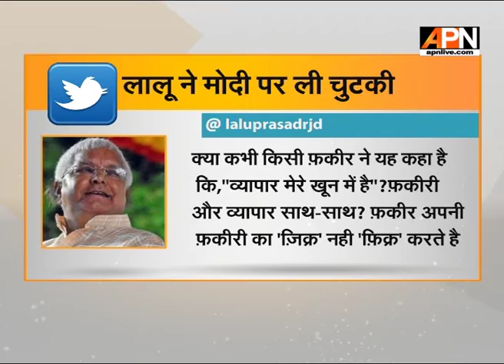Lalu Prasad tweeted and took a dig at PM Modi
Lalu Prasad tweeted and  took a dig at PM Modi on his Statement where PM was saying himself, fakeer